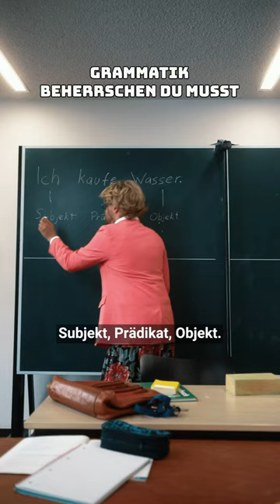Was war nochmal ein Prädikat?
wEnN dU dAs nIcHt kAnNsT bLeIbSt dU sItZeN 👀

Vallah hayat! EY JAMAL gehört auch zu funk.